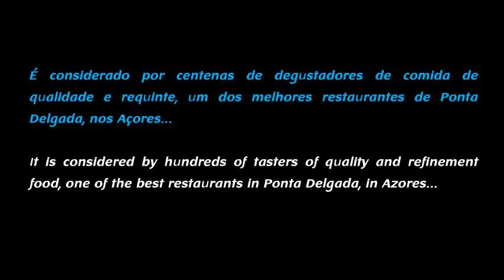Restaurante Mercado do Peixe Ponta Delgada São Miguel Açores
Restaurante Mercado do Peixe - Da Lota para o seu prato.
Reaberto em 2011 com a antiga gerência, fica situado em plena Avenida Marginal (Av. Infante D. Henrique, São Miguel, Açores) e baseia a sua ementa numa grande variedade de oferta piscícola para dar a conhecer o melhor dos mares dos Açores.
A ementa apresenta desde peixe fresco simplesmente grelhado, a confecções mais elaboradas como a cataplana.

É considerado por centenas de degustadores de comida de qualidade e requinte, um dos melhores restaurantes de Ponta Delgada.
Dispõe de três amplas salas para refeições (uma delas para fumadores), com 172 lugares sentados, ar condicionado, ambiente agradável e descontraído.